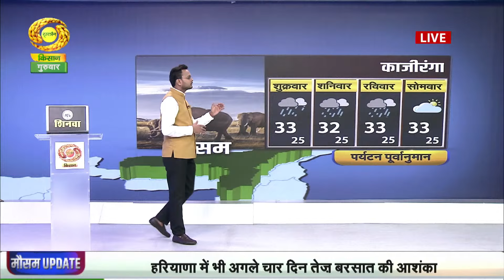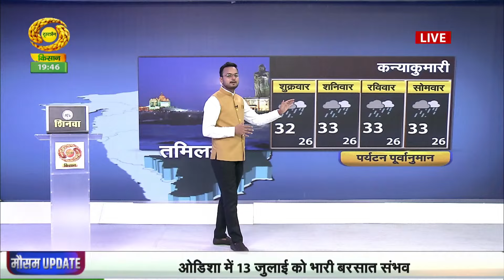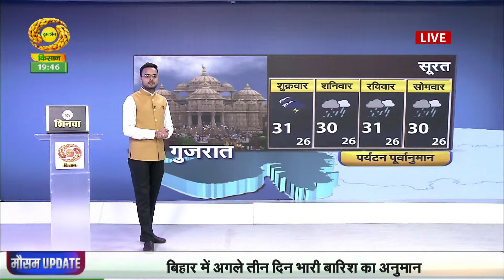Weather News| Mausam Khabar| मौसम खबर- पूर्वोत्तर के इस राज्य में बारिश का रेड अलर्ट | July 11, 2024